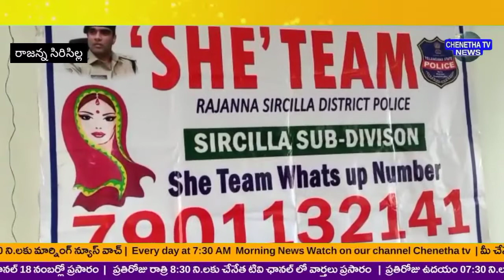గురుకుల మహిళ డిగ్రీ కళాశాలలో షీ టీం అవగాహన కార్యక్రమం@chenethatv4213